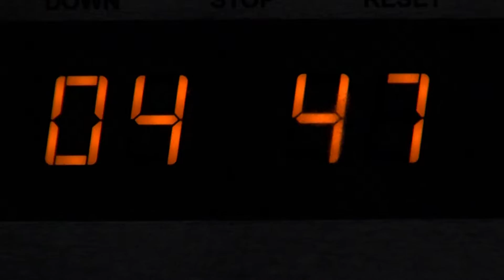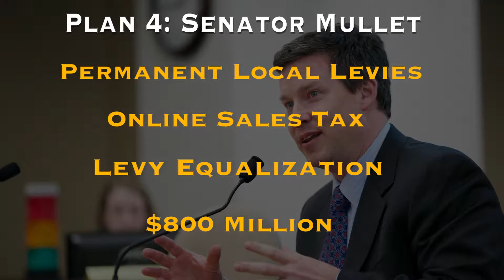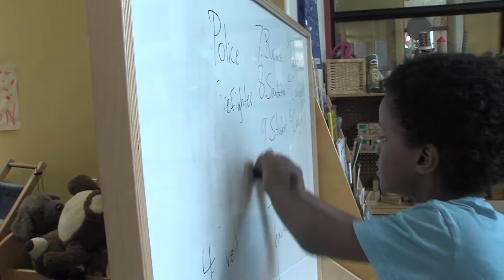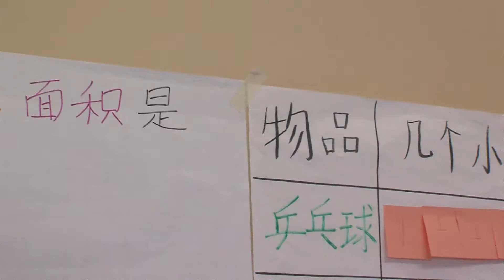City Inside/Out Local Issues: McCleary Mess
The Washington state Legislature must come up with a plan to amply fund K-12 education this year. But with multiple competing visions, can lawmakers find a way to compromise and meet the McCleary mandate in time? Why are school districts like Seattle planning budget cuts now? The new state schools superintendent and regional education leaders offer a progress report on the stalemate in Olympia and their reactions to proposals for fixing the public-education funding crisis.